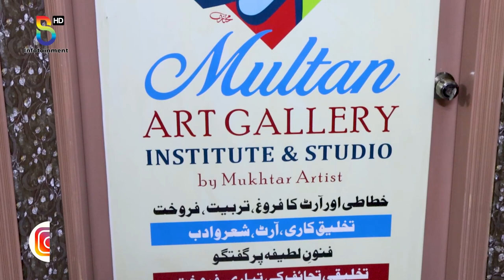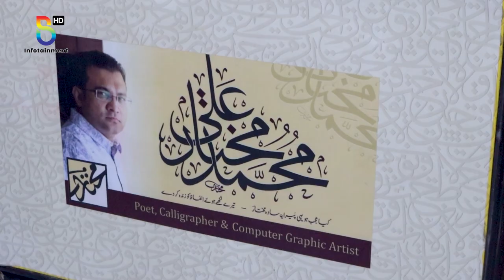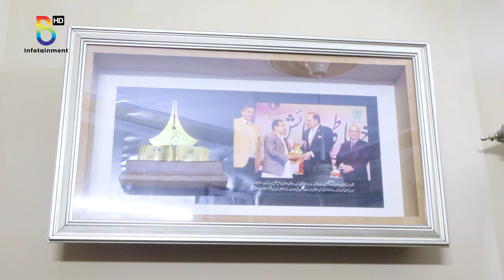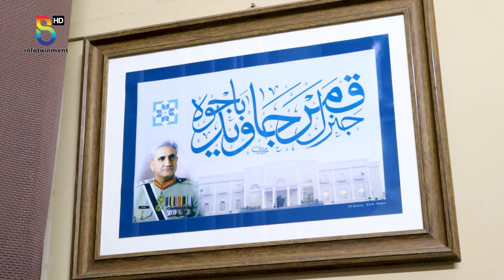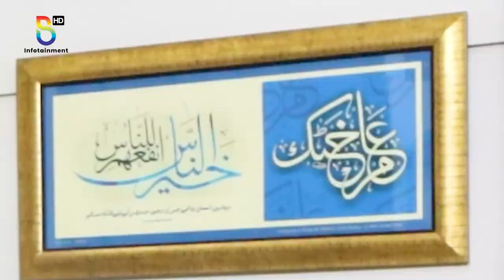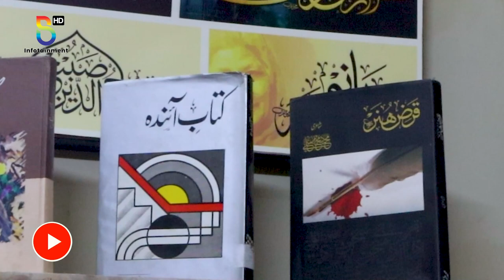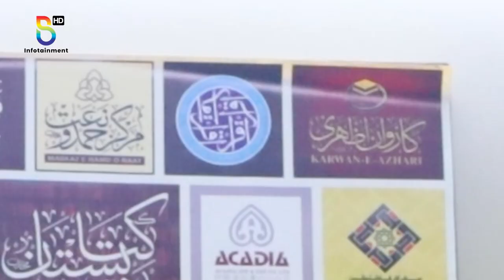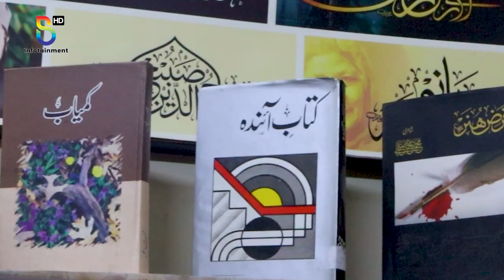Report - Muhammad Mukhtar Ali - Social Bakery Infotainment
Social Bakery Infotainment presents another interesting show for it's viewers.

In this Show, there will be Reports of some Personalities , Current Scenarios, and also about different Institutions.

In this Episode, we have the Report of the Personality known for his art of Calligraphy and Poetry, all over the world. 3 of his Poertry Books have been Published and a large number of Calligraphic Projects as well. Watch "Muhammad Mukhtar Ali" as our respectable guest.

Social Bakery Infotainment.